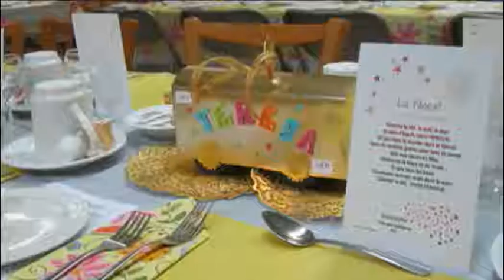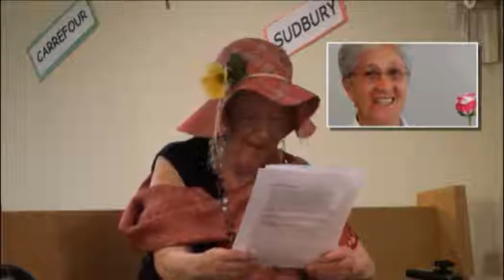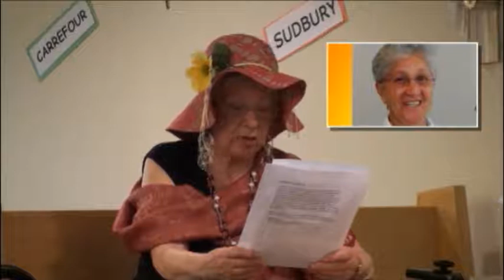Pleins feux #3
Grande Fête à la Sagesse - 20 mai 2011